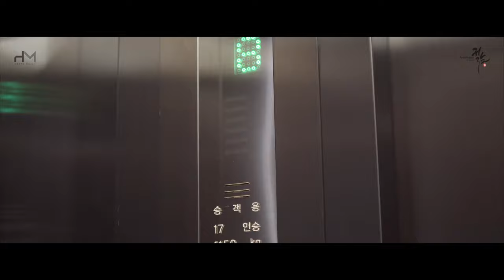Yubeen Kim's Flute Recital Sketch Film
Yubeen Kim's Flute Recital Sketch
The recital sketch was filmed in Lotte Concert Hall, Seoul on 2nd August 2021.

Supported by Allthatflute
Concert management by MOC Production